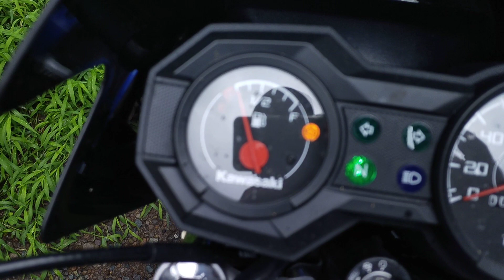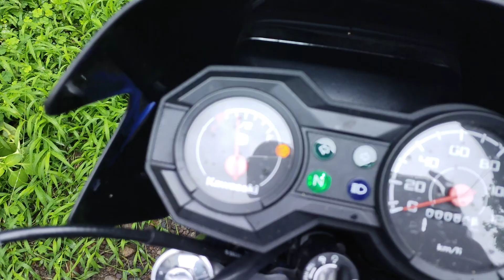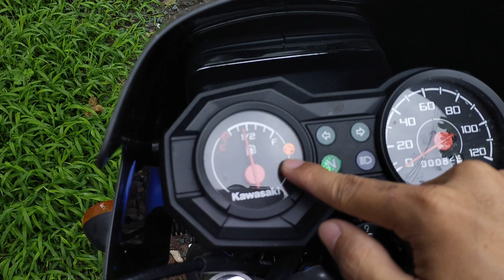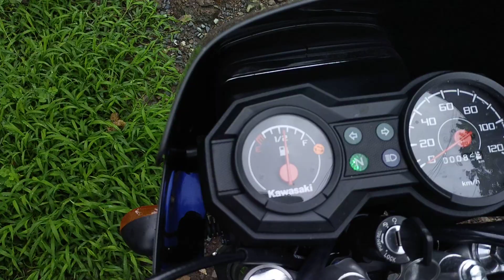KAWASAKI BARAKO 3 FI! | FUEL EFFICIENT NA KAYA???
2021 KAWASAKI BARAKO III 175CC

FUEL INJECTED
4 - STROKE SOHC
4 SPEED CONSTANT
12L TANK CAPACITY
1.3 L OIL CAPACITY